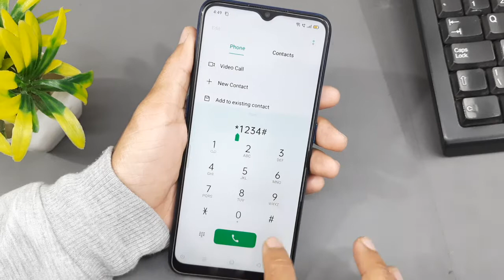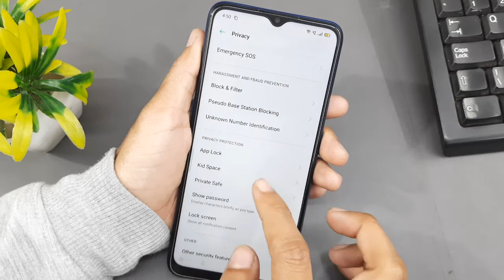Unhide Apps | How To Unhide Apps In OPPO F11 | Hide Apps Unhide Kaise Karen